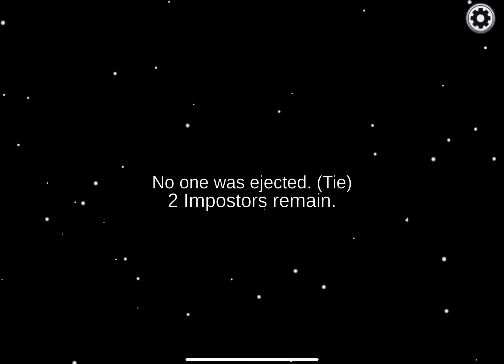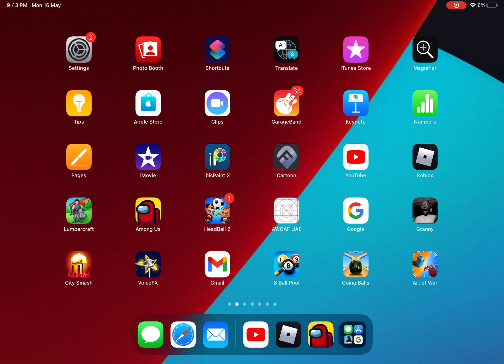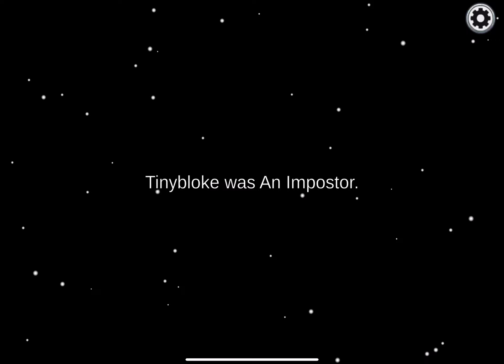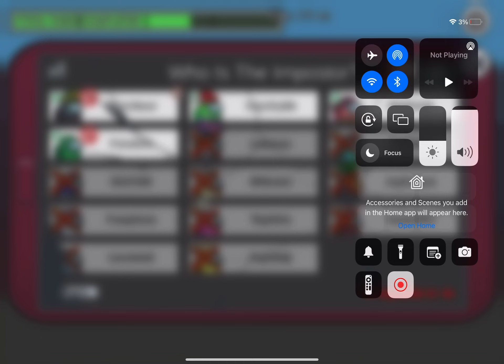Among us but I’m only allowed to vote skip